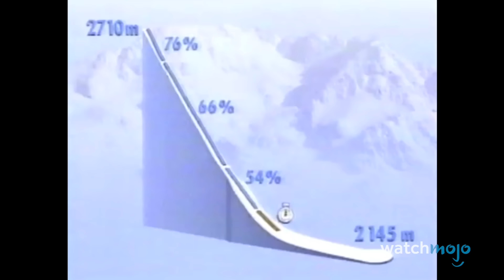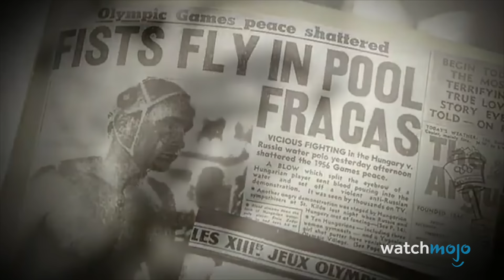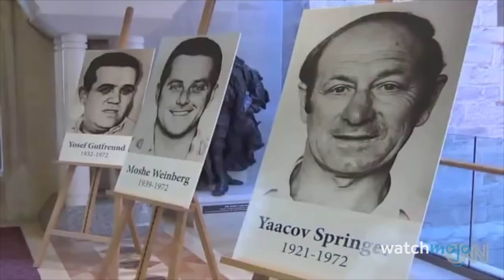The 10 Most Shocking Olympic Tragedies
For an event meant to bring people together, many have used the Olympics as a way to tear us apart. For this list, we’ll be looking at various tragedies and controversies that occurred during, or in the runup to, the Olympic Games. Our countdown includes Beijing Displacements, The Centennial Olympic Park Incident, The Munich Massacre, and more! Which of these stories do you find the most shocking?